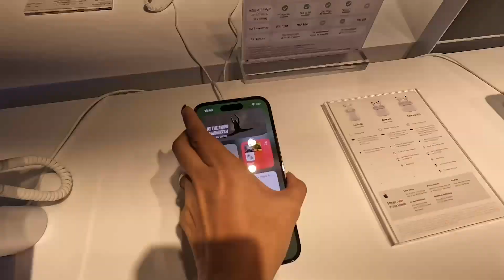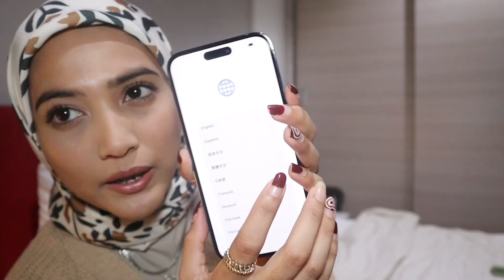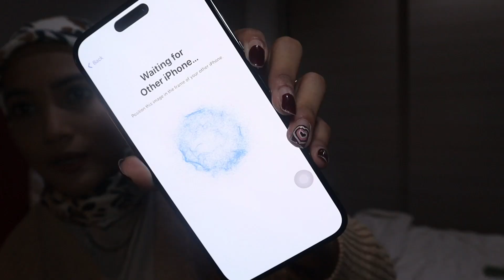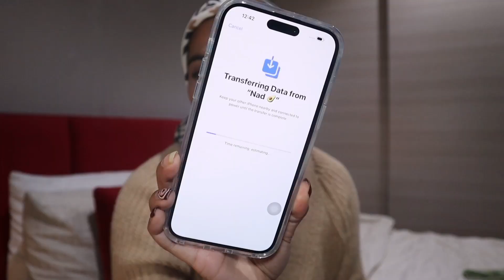I BOUGHT THE NEW IPHONE 14 PRO MAX! 😱📱 *Self Reward*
Alhamdulillah, I managed to get a new phone. Since phone nad dah banyak error. So I decide untuk tukar, plus ni sebagai tanda self reward for myself after dah bekerja keras, grad first class, out of comfort zone and etc. Nothing much I share in this video but I hope korang will achieve apa saja goals korang okay. Just enjoy tengok nad unboxing okay? Iphone14ProMax UnboxingIphone 😊💕